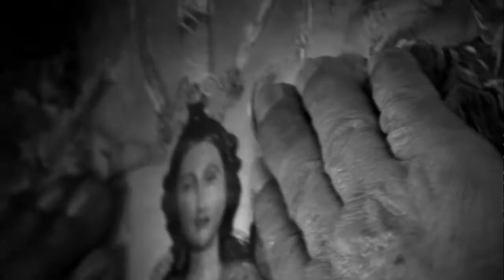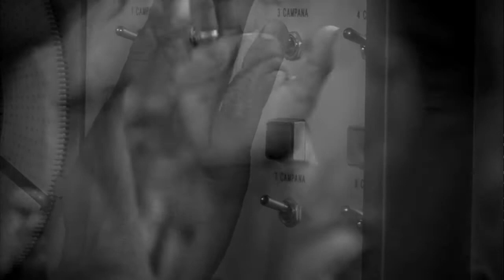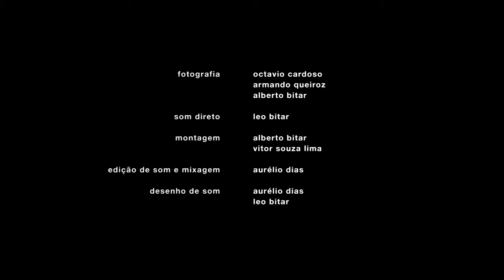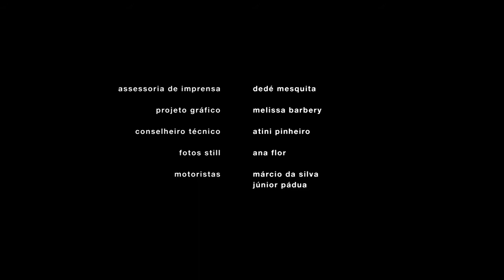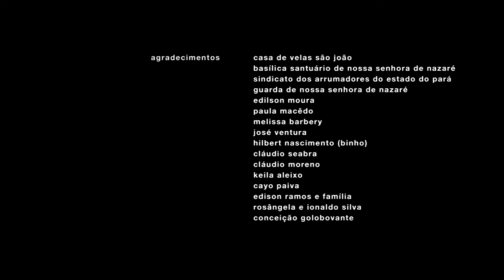Mãos de Outubro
Curta-metragem. Documentário. PB. 20 min. 35mm.

• Direção e roteiro: Vitor Souza Lima
• Produção: Cabocla Produçoes
• Fotografia: Alberto Bitar, Armando Queiróz, Octávio Cardoso
• Som Direto: Leo Bitar
• Direção de Arte: Alberto Bitar, Vitor Souza Lima
• Edição de som: Aurélio Dias, Leo Bitar
• Produção Executiva: Jorane Castro
• Still: Ana Flor
• Mixagem: Aurélio Dias
• Montagem: Alberto Bitar, Vitor Souza Lima
• Coordenador de produção: Danilelle Santos

Sinopse: Outubro de festa. Romeiros, operários, escultores, estilistas, decoradores, guardas da Santa, fogueteiros, promesseiros, tocadores de sinos. Todas as classes, todas as idades. Todas as mãos que constroem a maior manifestação de fé do Brasil.

Prêmios:
• Prêmio aquisição Canal Brasil no É Tudo Verdade - Festival Internacional de Documentários em 2010
• Prêmio ABD-SP (Associação Brasileira de Documentaristas) - Melhor Curta-Metragem no É Tudo Verdade - Festival Internacional de Documentários em 2010
• Melhor Documentário no Amazônia Doc - Festival Pan-Amazônico de Cinema em 2010
• Melhor Montagem no FestCine Amazônia em 2010
• Melhor Direção no 1º Festival de Cinema Transcendental

Festival Internacional de Curtas de São Paulo (2010)
Goiânia Mostra Curtas (2010)
Curta Cinema - Festival Internacional de Curtas do Rio de Janeiro (2010)
Mostra Cinema e Direitos Humanos na América do Sul (2010)
Ecocine - Festival de Inverno de Bonito (2010)
Cineclube Curta Circuito (2010)
Mostra Faróis do Cinema (2010)
Festival do Filme Etnográfico do Recife (2010)
Mostra Fé no Cinema (2010)
Festival de Documentário de Cachoeira - CachoeiraDoc (2010)
Cinecipó - Festival de Cinema Sócio-Ambiental da Serra do Cipó (2011)